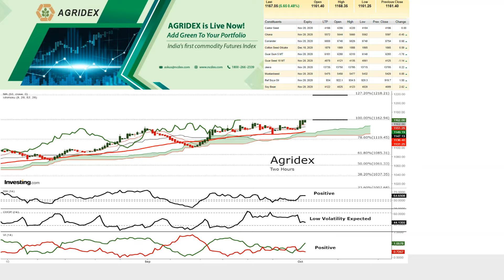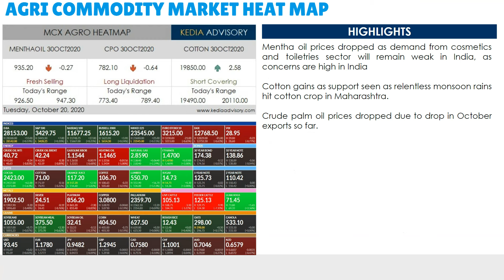Kedia Agri Morning Podcast as on Oct 20, 2020 | केडिया एग्री मॉर्निंग पॉडकास्ट 20 अक्टूबर, 202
Menthaoil prices dropped as demand from cosmetics and toiletries sector will remain weak in India, as concerns are high in India
Cotton gains as support seen as relentless monsoon rains hit cotton crop in Maharashtra
Chana prices gained amid reports of crop damage due to heavy rains, which has also made the initial forecast of a bumper crop of pulses look increasingly uncertain.
Turmeric gains amidst some local buying and better export demand.
Jeera prices rose as there is a possibility of damage to crops due to the unseasonal rain.
Dhaniya prices gained due to decline in arrivals and improved demand in the market
Soyabean prices gained as reports of crop damage during this kharif season have lowered market estimates of production
Refsoyoil prices gained due to stockpiling by top buyer China for food security measures.
Crude palm oil prices dropped due to drop in October exports so far. A
Mustard seed prices gained as support seen due to low crop estimates, festival and seasonal demand and increased prices by Nafed are strong factors.
Castor dropped on profit booking after prices gained as damage to crops due to heavy rainfall has it supply prospects.Download Kedia Advisory app now available on Play Store